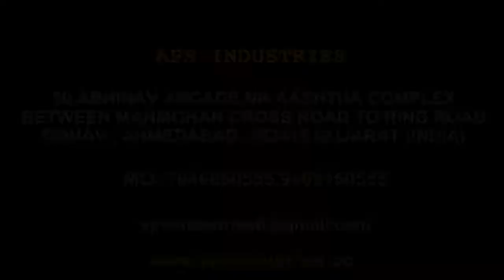Pineapple Juice Machine , Fruit Juice Machine Mo- 7046650555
Pineapple juice Plant

APS INDUSTRIES

We are manufacturing all type food processing machine our company machine manufacturing since 2005. we are making biggest machine of food processing machine in india and all product make in india. to develop best quality products , we use highly advanced machine and cutting edge technology in the manufacturer. we have been serving our product to food processing sector hotels and restaurants spread across the nation.

APS INDUSTRIES
30, ABHINAV ARCADE, NR AASTHA COMPLEX, BETWEEN MANMOHAN
CROSS ROAD TO RING ROAD , ODHAV , AHMEDABAD 382415